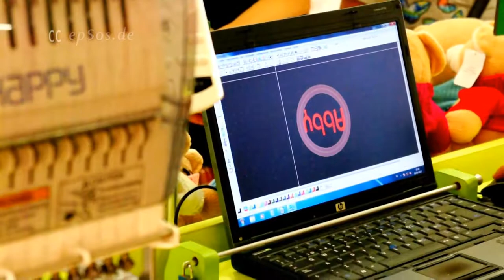Best Embroidery Machine for Business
In this video you can watch The Best Embroidery Machine for Company Business.

* Fabric scissors

* Sewing Thread

* Sewing box

 SEWING MACHINES  UPGRADE